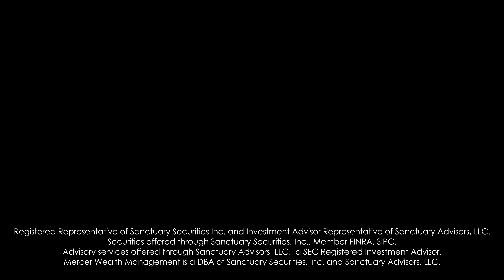Mid-Year Market Executive Briefing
This video was recorded at our in-person seminar on June 1, 2023 at the Kentucky Derby Museum. Lexie Head, a founder and managing partner of Mercer Wealth Management, moderates a panel with Todd Mercer (Mercer Wealth Management), Laura Stolfi (Nuveen) and Michael Whyte (KKR) to discuss a mid-year update on the equity, private real estate, and private credit markets as well as the broader economy.

Opinions expressed are subject to change without notice and are not intended as investment advice or to predict future performance. The views expressed herein are not necessarily representative of Sanctuary Securities, Inc. or Sanctuary Advisors, LLC and should not be construed as investment advice.

Past performance does not guarantee future results. Any investment discussed may not be suitable for all investors. Investors must make their own decisions based on their specific investment objectives and financial circumstances. Consult your financial professional before making any investment decision.

Registered Representative of Sanctuary Securities Inc. and Investment Advisor Representative of Sanctuary Advisors, LLC. Securities offered through Sanctuary Securities, Inc., Member FINRA, SIPC. Advisory services offered through Sanctuary Advisors, LLC., an SEC Registered Investment Adviser. Mercer Wealth Management is a DBA of Sanctuary Securities, Inc. and Sanctuary Advisors, LLC.